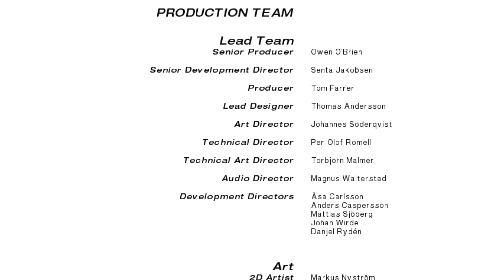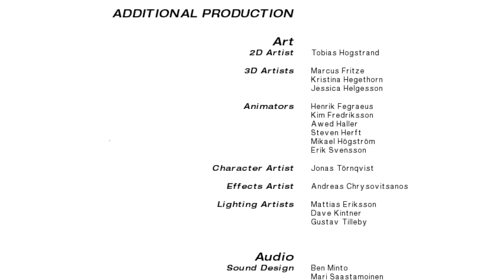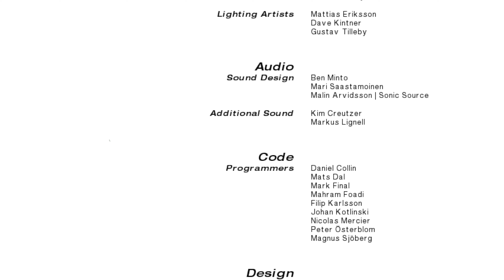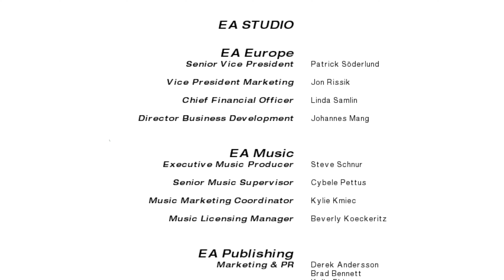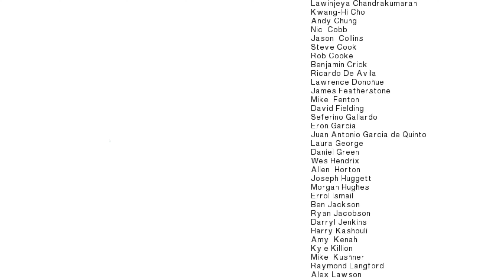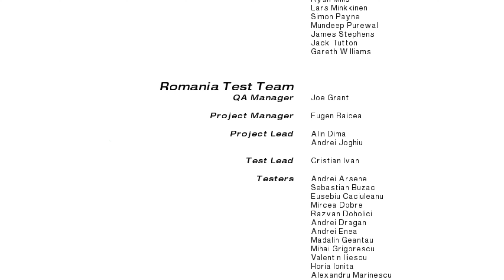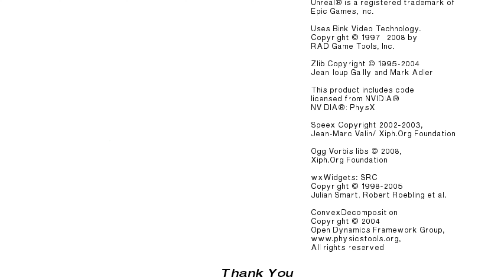[4k UHD] Mirror's Edge (2008) Ending Scene with Credits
Nobody uploaded a video of original Mirror's Edge in UHD, so I decided to upload one.
Graphics from 2008 but still looks fascinating.